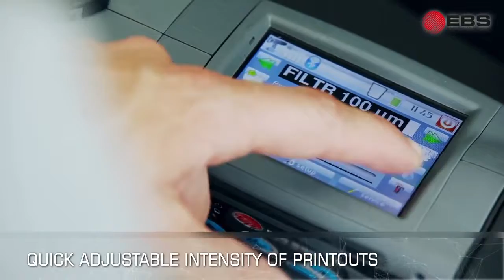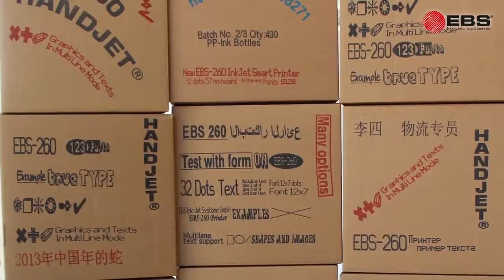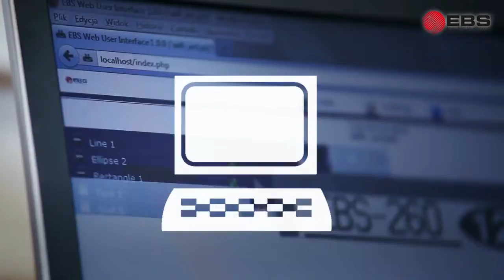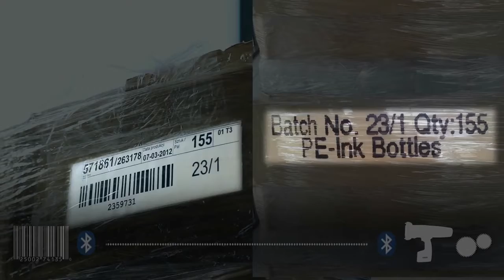HANDJET EBS 260 improved hand held, portable, mobile ink jet printer YES MACHINERY